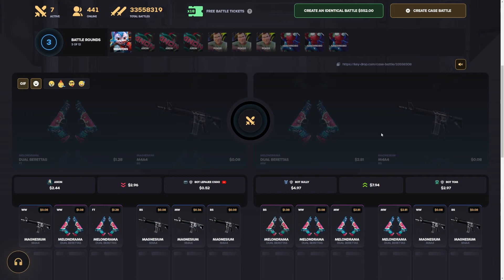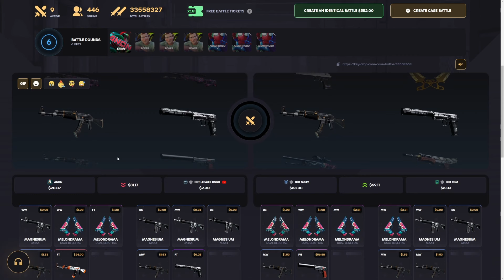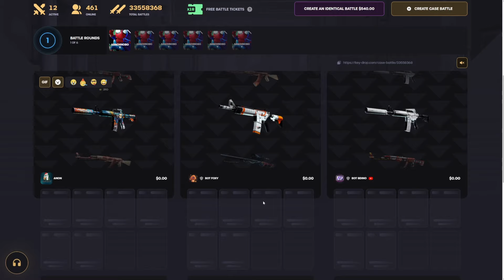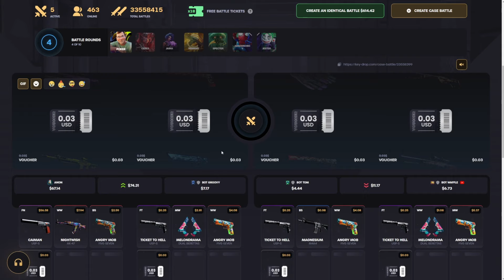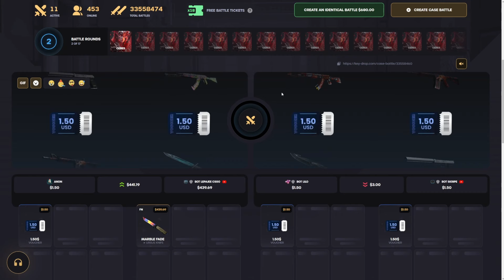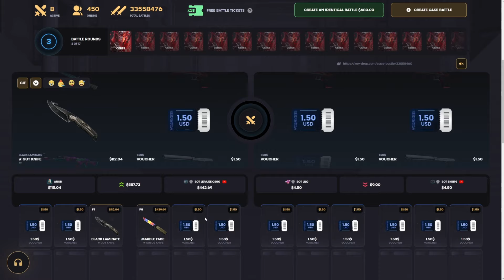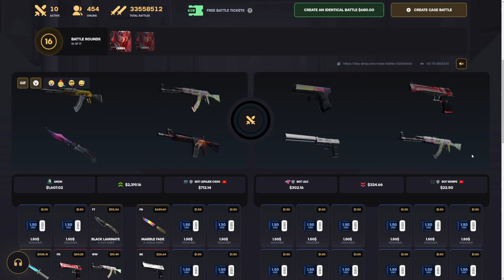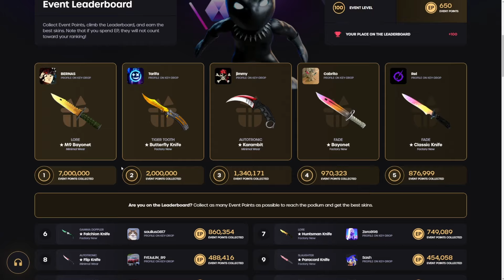I Turned $40 Into an INSANE KNIFE! | KeyDrop Case Opening